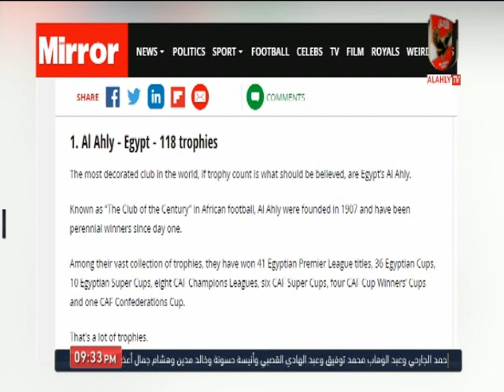محمد الجندي: ميرور تبرز تصدر الأهلي قائمة أندية العالم الأكثر فوزًا بالبطولات